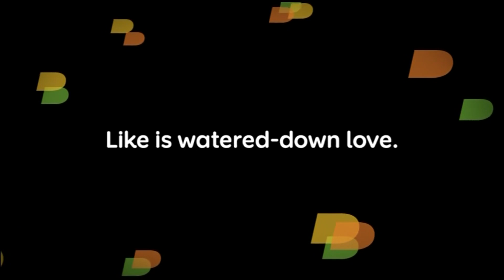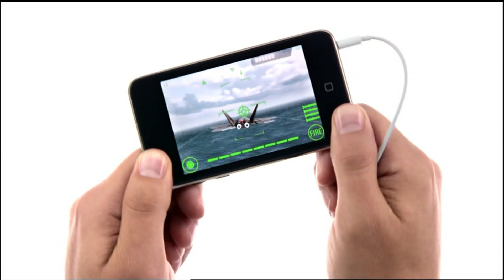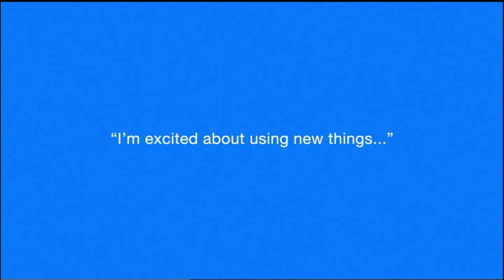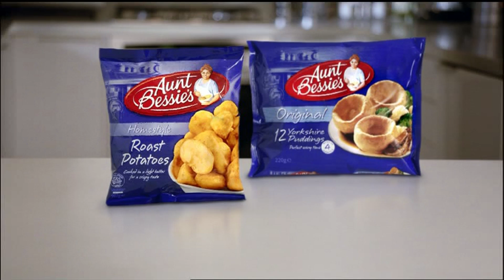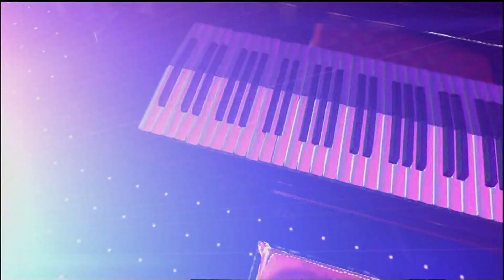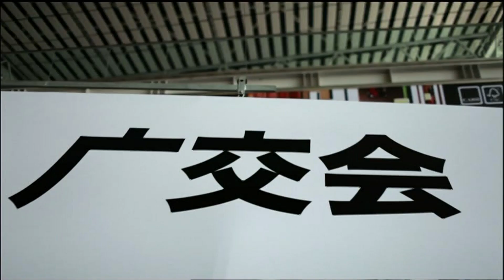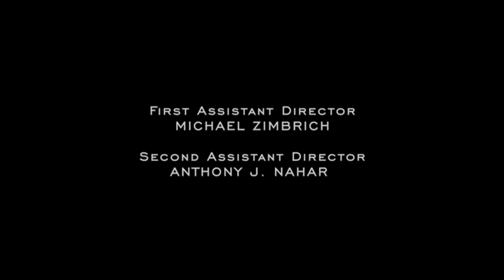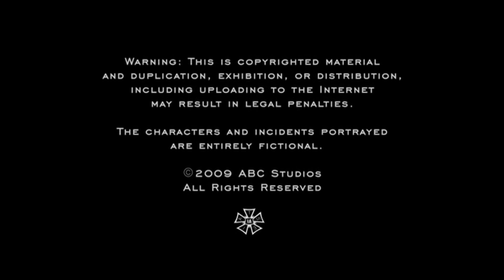adverts Five 12 Oct 2009 20 00 00 dvr